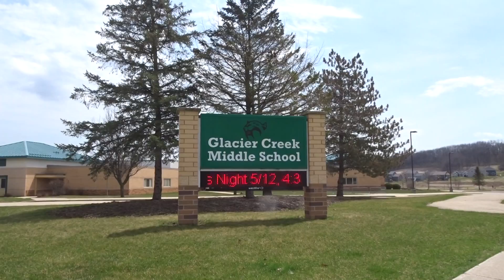🏫🎒☀️💨Glacier Creek Middle School Sign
Glacier Creek Middle School Sign. At Glacier Creek Middle School in Cross Plains, Wisconsin, USA. This LED School Sign was made by Daktronics of Brookings, South Dakota, USA.